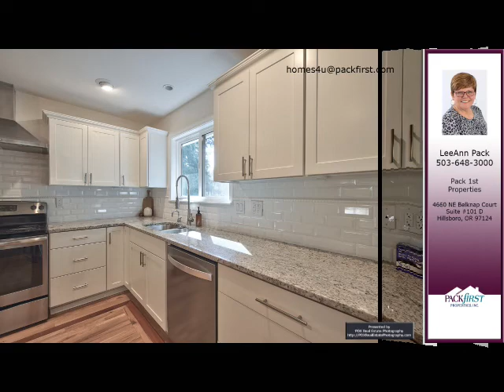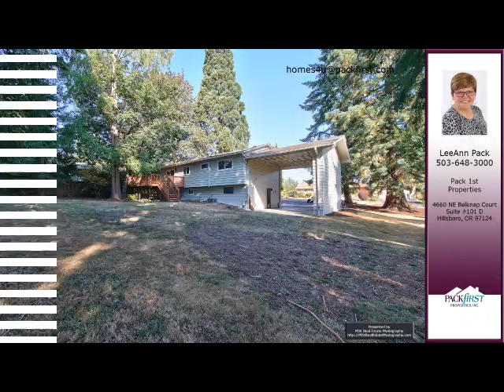LeeAnn Pack's listing at 9930 SW Inez St, Tigard, OR